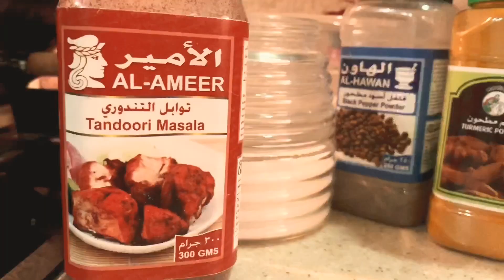طـريقـة وصـفـة الـدجـاج بـالتتـبيلـه الهـنديـه ..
لا تنسوا الضغط على زر الإعجاب و أتمنى الإشتراك في القناة💕..